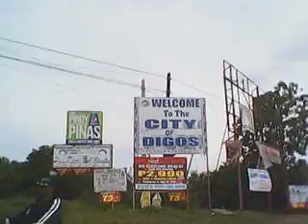Forbes Team 4 Arriving In Digos City August 10 2011